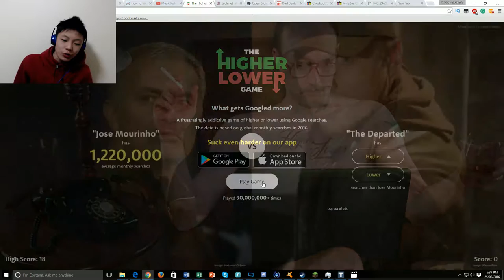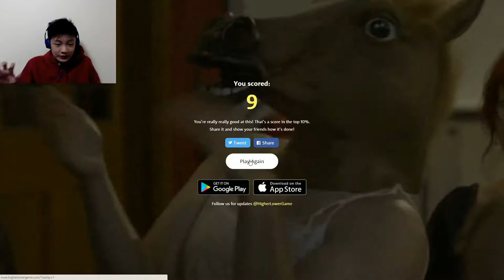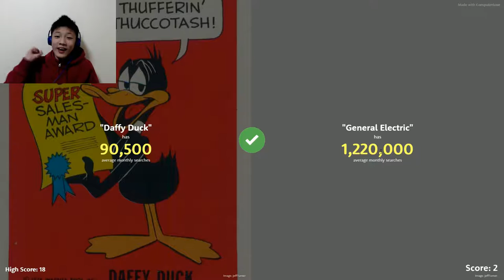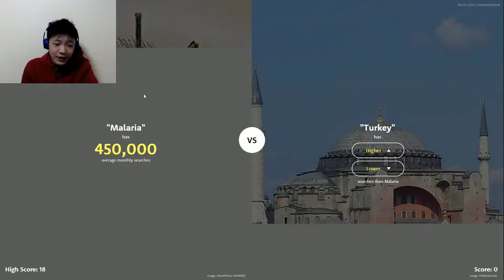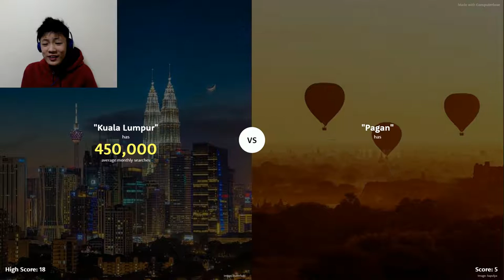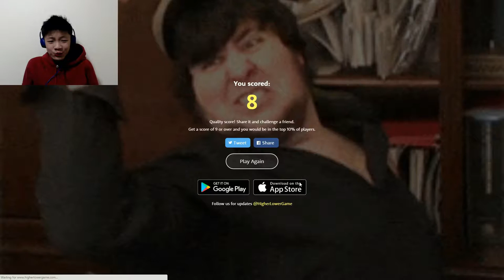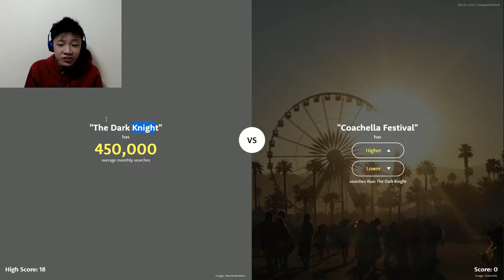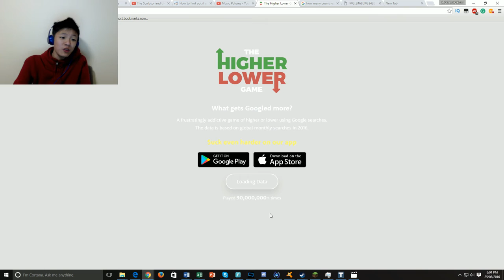The Higher Lower Game | Who's more famous ? (Beanboozled Challenge)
Today, Oscar plays a... I wouldn't say game, but entertainment website, and basically what he tries to do is trying to guess which guy or search term gets the most amount of searches, and if he got one wrong, he has to take a bean of BeanBoozled beans that has a chance of getting a disgusting bean (70% Chance) or a not-so-disgusting bean (30% Chance). Will he be able to pass through this perfectly, or will he fail... wail? Keep watching to find out.
Scheduled Videos coming up:
I should probably delete this section

Intro Song
Steve Jablonsky-Battle

Quality Guide
144p-Your internet speed is bullsh!t/you think my face is too ugly. (32kb/s or 256kbps recommended)
240p- Your internet speed is very bad (50kb/s or 400kbps recommended)
360p- Your internet speed is below average (80kb/s or 640kbps recommended)
480p- Your internet speed is fair, but you don't care about resolution too much (125kb/s or 1mbps recommended)
720p- Your internet speed is good (350kb/s or 2.8mbps recommended)
1080p- Your internet speed is very good/You care about resolution(400kb/s or 3.2mbps recommended)